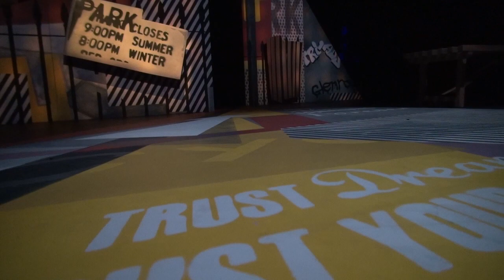Five trailer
Five from Red Earth Theatre Company. Created by Swainson Productions.